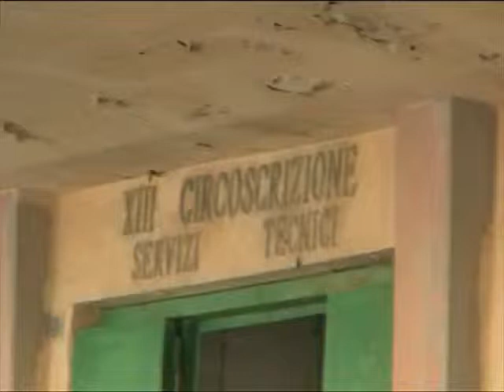Antonello De Pierro incatenato a Ufficio Tecnico di Ostia contro corruzione vigili urbani